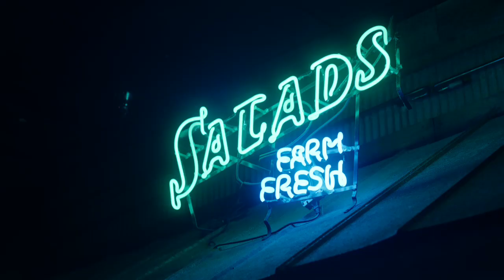Welcome To Logan's Roadhouse!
The Real American Roadhouse. We have a fire for great food, cold beers, loud music and family & friends. This is Logan's.